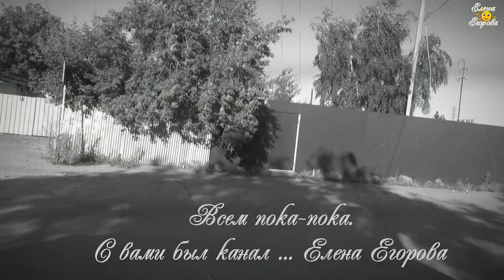Маршрут автобуса 1591/ Челябинск — Куртамыш .Едем в Шумиху.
ПУТЕШЕСТВУЕМ ПО УРАЛУ.КУРГАНСКАЯ ОБЛАСТЬ.